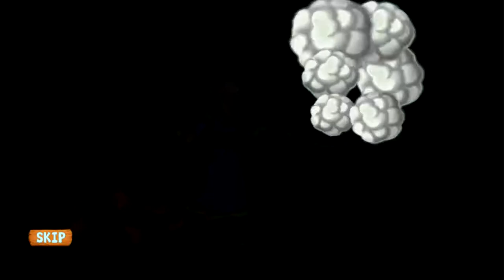Children Play Jungle Adventures - Fun Games for Kids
The Fruity forest is in trouble, A mighty magician has stolen all the fruits of the jungle to become immortal.
Addu, Our fearless adventurer along with his loyal pet bullion set out to bring all fruits back to breathe new life into his home land.

Discover Addu’s amazing new abilities.
• Addu could jump, swim and throw stones.
• Now he can pick up, throw and glide.
• He can ride his pets to assist him in his journey.
• Run, jump and explore the arcades.